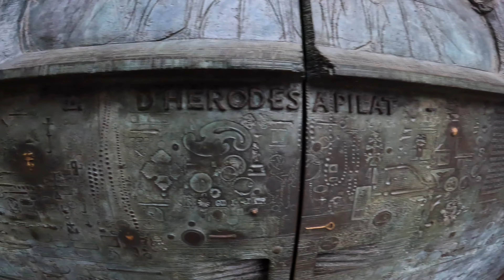Barcelona's famous Sagrada Familia 🇪🇸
Sagrada Familia is an iconic basilica in Barcelona, Spain, designed by architect Antoni Gaudí. Known for its intricate facades and unique architectural style, it is a UNESCO World Heritage site and a symbol of Catalan modernism. Construction on the basilica began in 1882 and is still ongoing.